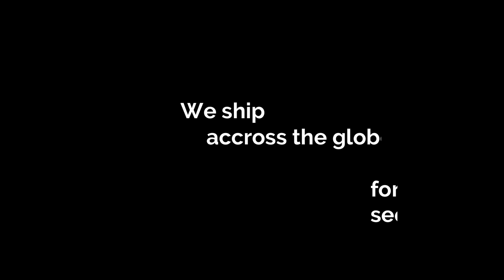AR-129 Elegant Designer Saree in Pure Chiffon Arang Saree || Peeta Work ||Zardozi Work || Party Wear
Arang the closet cloud
Huge variety of Wedding Wear, Lehenga, Fishcut, Khadadupatta, Pakistani suits, gota Patti suits, designer sarees etc.,
mirror work lehenga khadadupatta hyderabadi khadadupatta
boutique work lehenga wedding collection wedding wear designer wear